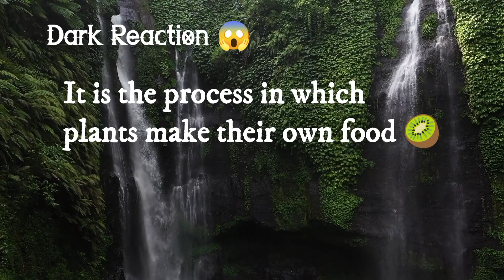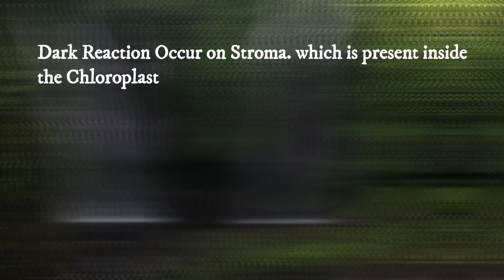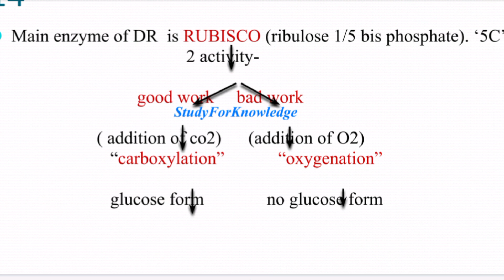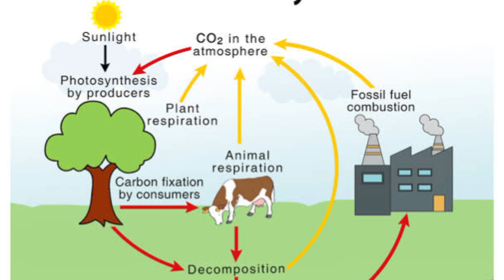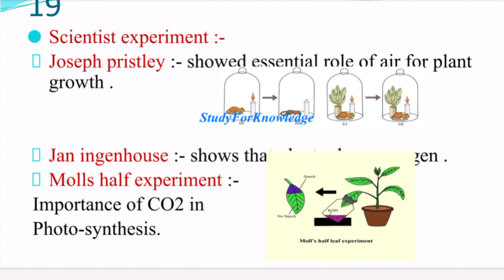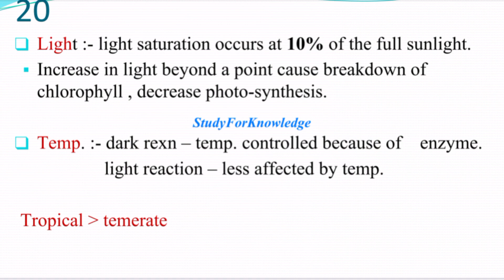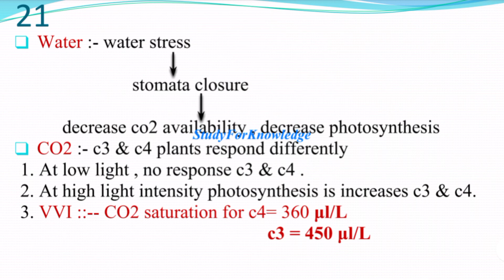Photosynthesis🌲🥝💥 | Dark Reactions 🤯 | part 2 animation 💥 icse 😱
Hey!
     I Arpan Your Bro And My Passion Is To Give You Proper Information And Knowledge About Every Particular Topics With A Good Visuals And Proper Explanation. My Aim Is To Give U Proper Knowledge And I Hope You All Are With Me And You All Like My Efforts!

Go to our playlists and Earn More and More Knowledge!

A Huge Thanks From
-StudyForKnowledge :)

Keep Visiting Here